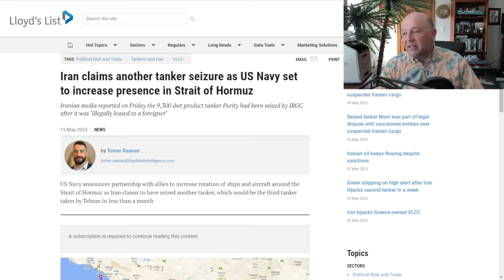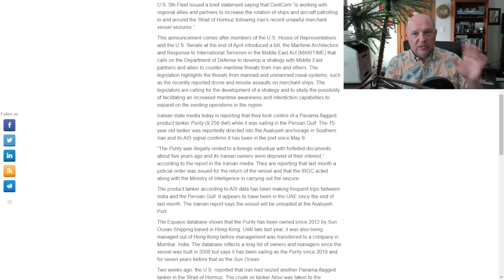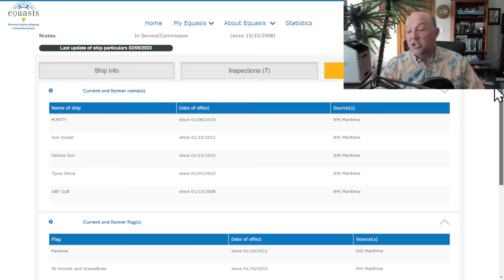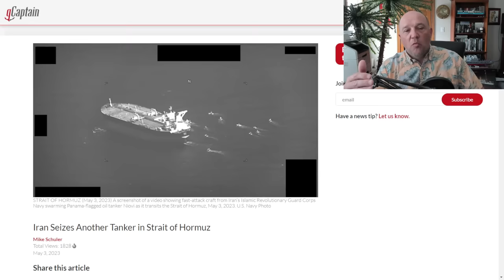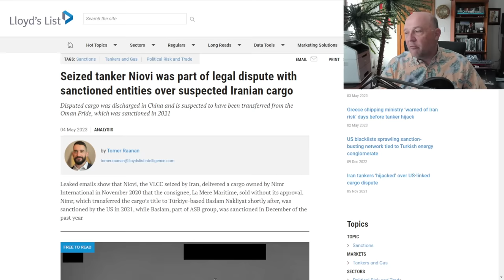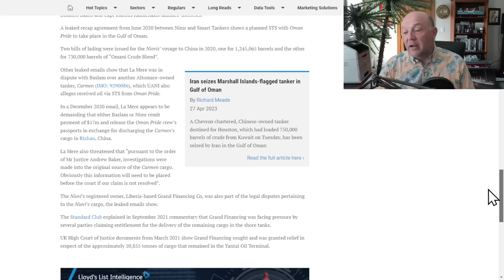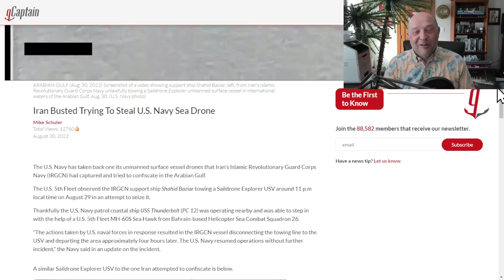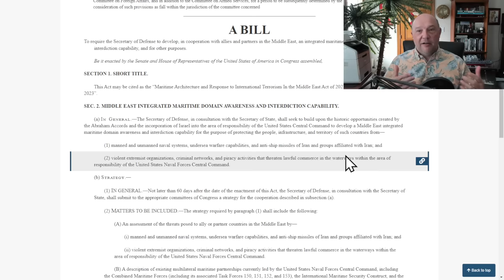Iran Seized Third Tanker - Purity - while US Navy Aims to Increase Presence in Strait of Hormuz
Iran 3-Peats Tanker Seizure

In this episode, Sal Mercogliano - maritime historian at Campbell University (@campbelledu) and former merchant mariner - discusses Iran's seizure of a third tanker (Purity), places the previous two tanker seizures into context and discusses the US reaction.

00:00 Introduction
00:39 Seizure of tanker Purity
03:41 First seizure - Suez Rajan by US, Advantage Sweet by Iran
06:35 Second Seizure - Niovi
07:45 US Response - Drones & MARITIME ACT
10:55 Conclusion

Iran claims another tanker seizure as US Navy set to increase presence in Strait of Hormuz

US Will Bolster Posture in Persian Gulf as Iran Seizes Third Tanker

US Confiscation of Iranian Oil Cargo Preceded ‘Advantage Sweet’ Tanker Seizure

Iran Releases Video of ‘Advantage Sweet’ Boarding in Gulf of Oman

Seized tanker Niovi was part of legal dispute with sanctioned entities over suspected Iranian cargo

US Planning More ‘Robots at Sea’ In Middle East To Combat Iran

Iran Busted Trying To Steal U.S. Navy Sea Drone